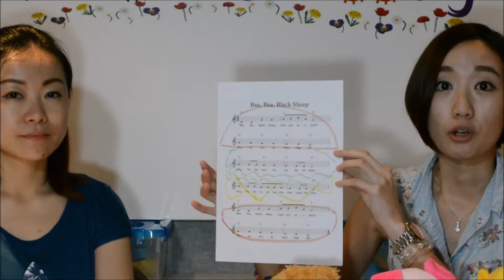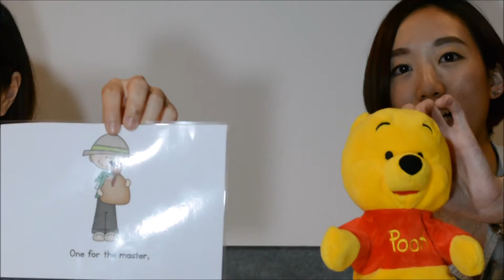MileKids Weekly 第五集 (三段體兒歌)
MileKids Weekly 第五集. 今集係講三段體兒歌, Miss Lam 同Mango老師會示範小朋友最鐘意的歌Baa, baa, black Sheep. 你地聽完之後肯定會不停地哼住. 快尐收睇啦!
另外, 片中提到莫扎特的小星星變奏曲, 旋侓優美非常.